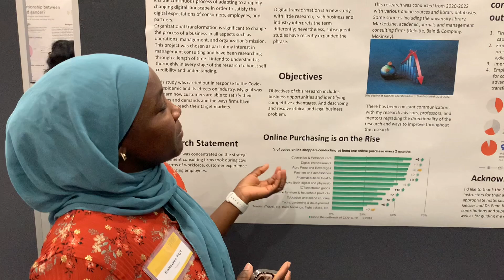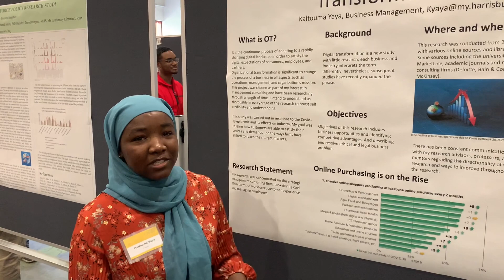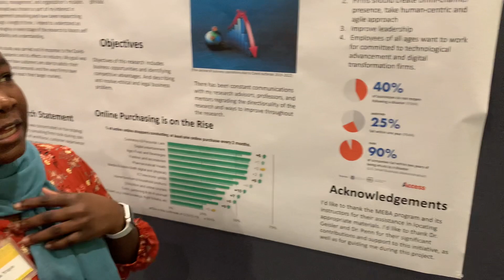Management, Entrepreneurship, and Business Administration (MEBA) at HU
Check out this inspiring post about Harrisburg University's Management, Entrepreneurship, and Business Administration (MEBA) Bachelor of Science program! MEBA students like Senior Katouma Yaya are taught valuable skills such as strategic thinking, managing diverse workforces, leading team efforts, and negotiating successfully.

In the following video, Yaya shares her research on the impact of COVID-19 on businesses and offers recommendations for those who survived the pandemic.

At Harrisburg University, we are proud to offer an innovative and research-focused MEBA program that prepares students for successful careers in the modern job market.